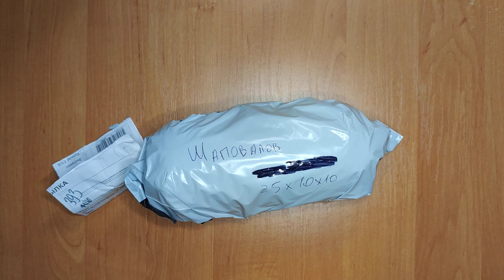Посылка с термитами от магазина "Ants for you"